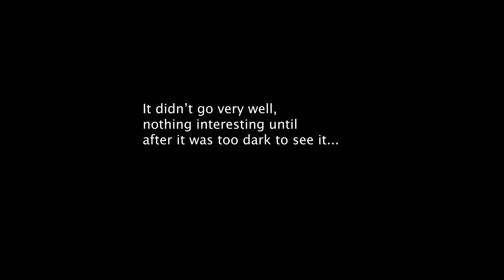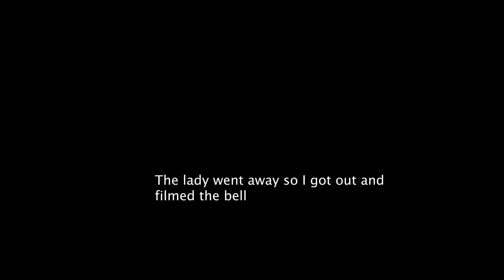Travel Tuesdays - Aurelia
Hey audience!
This is one of a series called "Travel Tuesdays" Hopefully I will travel to a new town in Iowa every week.

Big thanks to my good friend Petts for his music
The song is "Lights, Camera, Action!" - Petts
He makes amazing music so go check him out

Also look at my Instagram and Tumblr.
(Links to an external site.)Links to an external site.